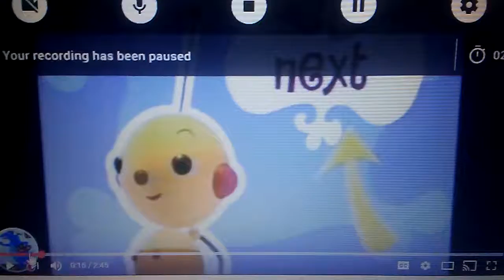May 20, 2017